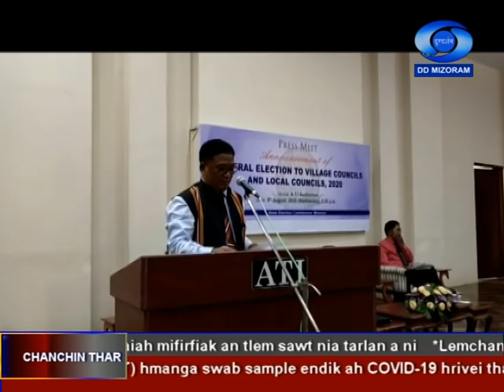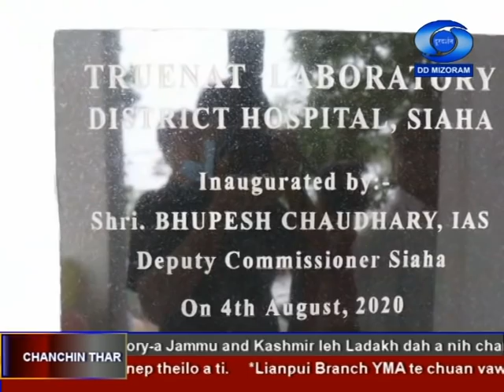DDK Aizawl. 5th August, 2020. 06:30pm NEWS